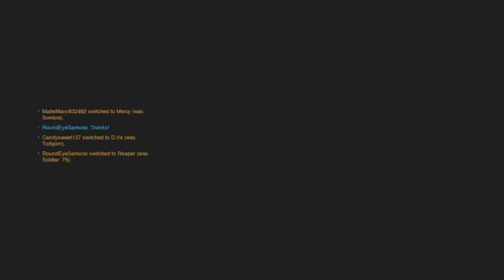Overwatch Event: WHERE ARE YOU GOING?!?!?!?!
Be safe out there and remember: Don't drink and fly.